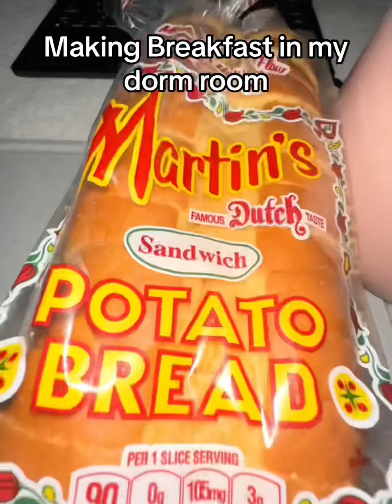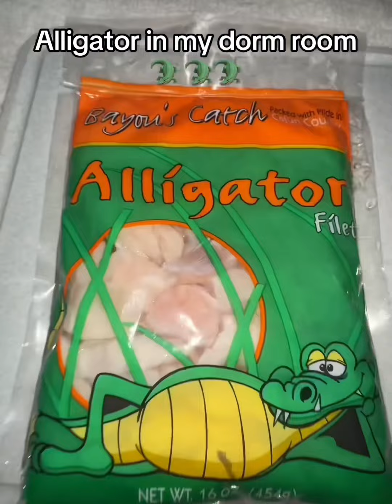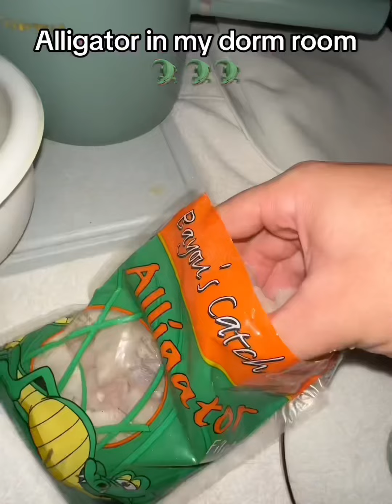Lazy Pot Noodle Dorm Room Cooking ASMR Videos #2